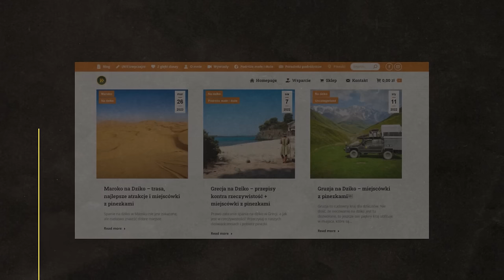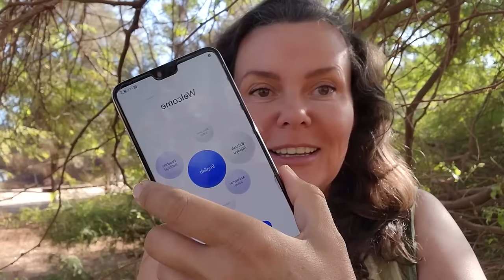SENEGAL - SPANIE NA DZIKO - OVERLANDING 4X4 - AFRYKA #30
Afryka to nie tylko Safari, tu nic nie jest proste i nie zawsze jest pięknie. Po wielu godzinach jazdy i wielu nieudanych próbach znalezienia dobrego miejsca do spania na dziko, znaleźliśmy to fantastyczną miejscówkę nad jeziorem niedaleko Dakaru.

W tym odcinku: SENEGAL

WSPARCIE KANAŁU
- jednorazowo dowolną kwotą

- wsparcie cykliczne
PATRONITE

0:00 - Szukanie miejscówki w Afryce
10:05 - Spanie na dziko w Senegalu
23:01 - Obozowe życie - vanlife 4x4